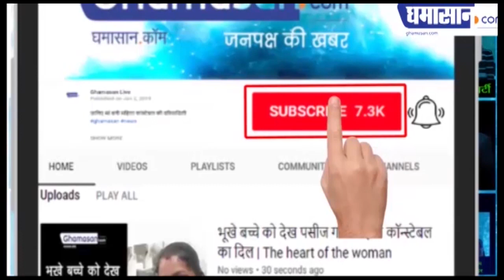BJP विधायक Suresh Tiwari ने दिया भड़काऊ बयान, कोई भी मुसलमान से न खरीदे सब्जी | Ghamasan Live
चेतावनी के बावजूद जारी हैं बेतुकी बयानबाजी का दौर
BJP MLA Suresh Tiwari का है Video